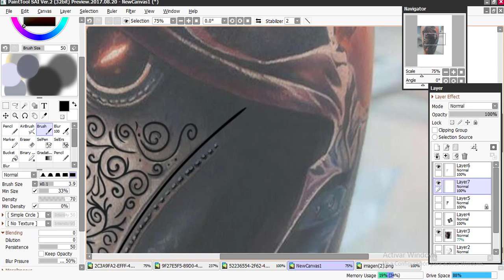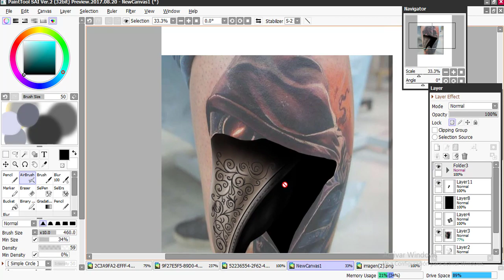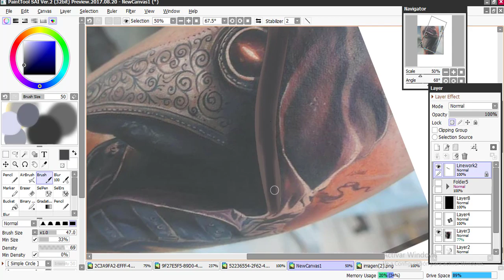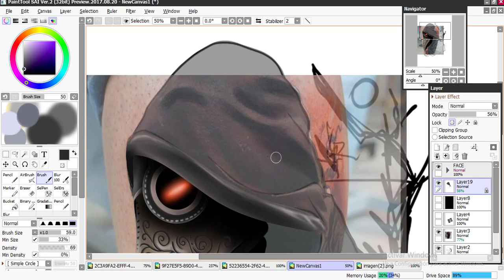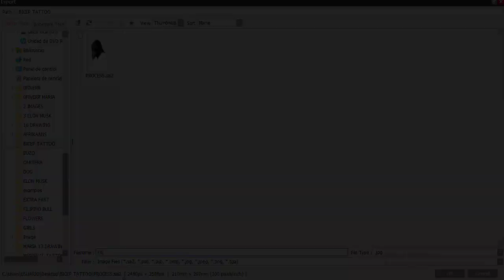SPEED PAINTING - Plague Doctor Mask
Hey! This is my last video, a speedpainting of a Plague Doctor using Paint Tol SAI 2, in the next days I'll upload more content like this. for now I just leave this speedpainting for you